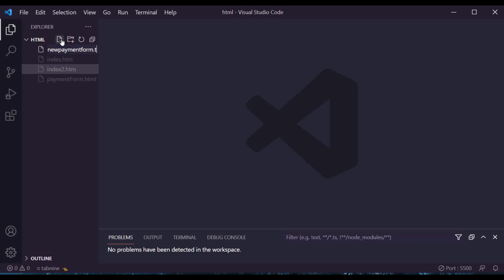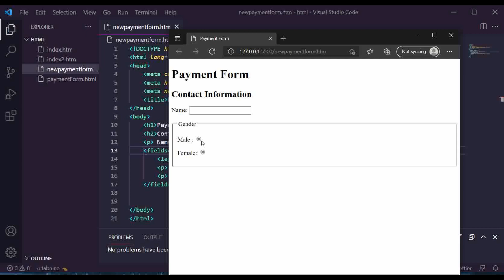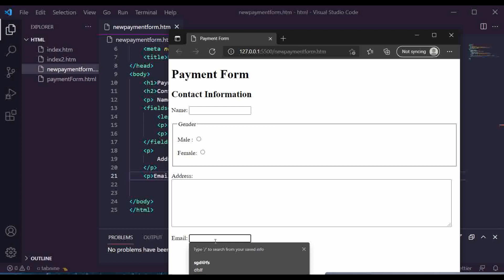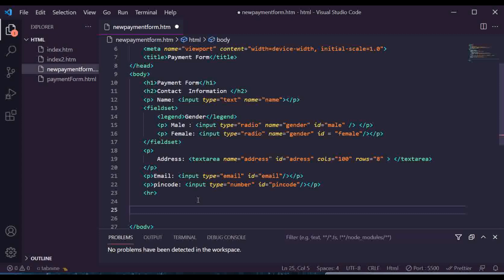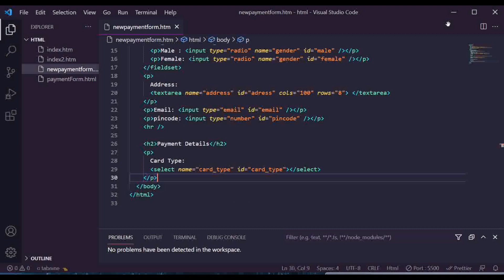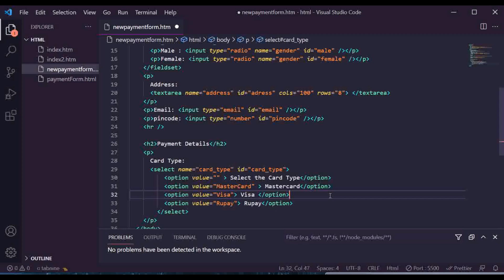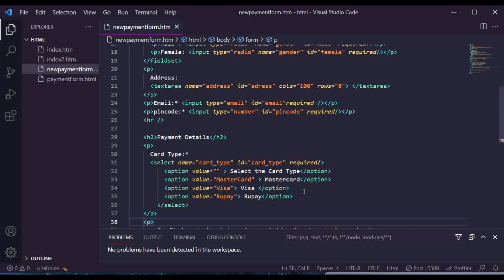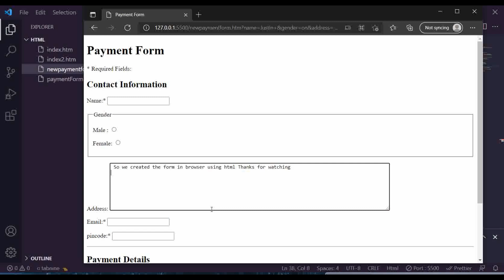Html - Payment Form In html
how to create a Payment form in html
Enjoy Music while learning
Listen to the music and learn to Code with CodeWithMusic